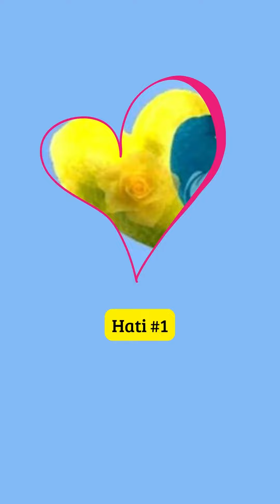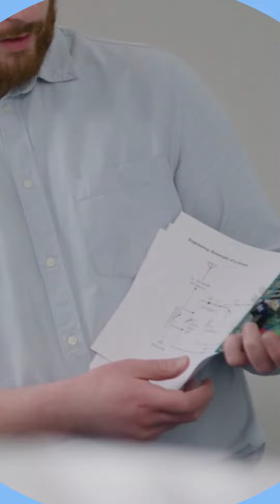Tes Kepribadian: Gambar Hati dan Temukan Apa yang Membuatmu Merasa Emosional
Situasi apa yang selalu membuatmu emosional, Dan apa  yang membuatmu acuh tak acuh? Sangat membantu untuk  mengidentifikasi area emosionalmu untuk mempelajari cara  mengontrol reaksi pada diri. Cobalah dengan cepat, tanpa ragu- ragu, secara acak memilih salah satu goresan cat berbentuk hati cat dalam tes kepribadian ini untuk mencari tahu seperti apa dirimu.

Jangan lupa juga SHARE video ini ke teman-teman Anda yang mungkin sedang membutuhkan informasi seputar tes kepribadian.

Selamat menyaksikan, semoga menghibur dan membantu dan menambah wawasan Anda semua.